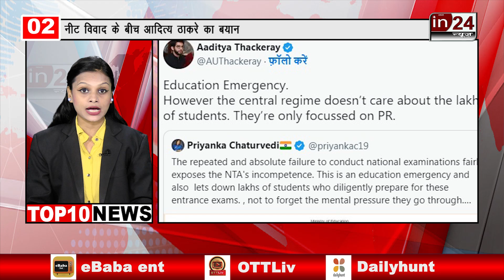Top 10 News: अबतक की दस बड़ी खबरें | Mumbai Update news 2024 | ShivSena | MAHARASHTRA | in24news